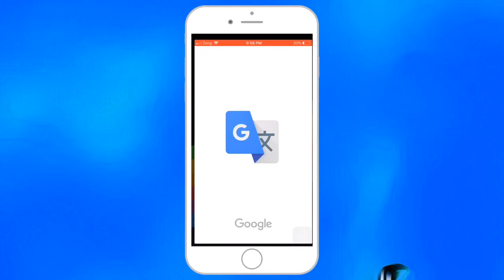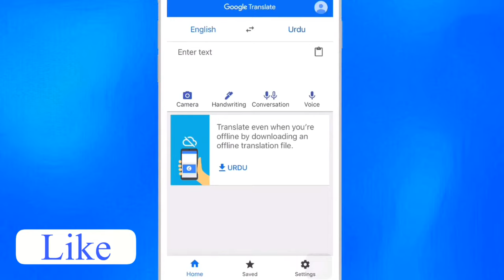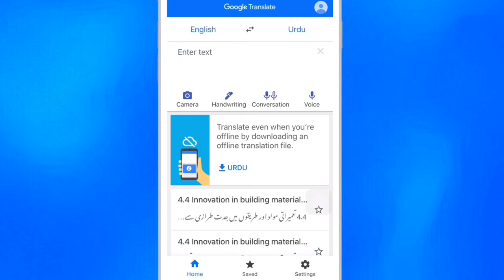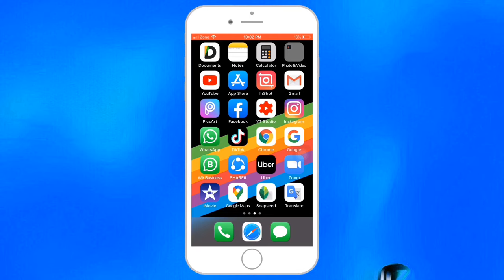How to Translate Any text by mobile Camera | Translate English into Urdu | Technical Gilgity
How you can Translate English text into Urdu by Mobile Camera | Technical Gilgity